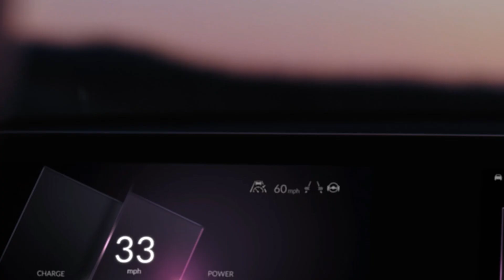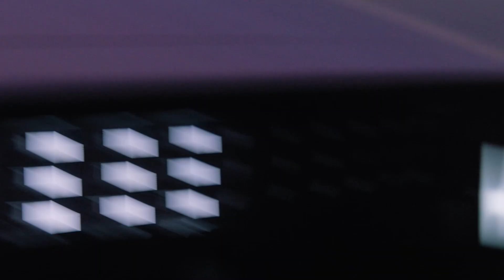New 2025 Honda 0 SUV Impressive Electric Crossover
Honda is stepping into a new era with the introduction of two innovative prototypes at CES 2025. The Japanese automaker has revealed the Honda 0 Saloon and SUV prototypes, moving closer to their production-ready versions.

The SUV prototype features an exterior design inspired by the 2024 Space Hub concept, boasting a crossover-style body.

The Japanese automaker also revealed that the production version of the EVs derived from these prototypes will launch in North America in 2026. The 0 SUV will be the first of the two to hit US roads in the first half of 2026, with production taking place at Honda's EV Hub in Ohio.

The front of the Honda 0 SUV is defined by a black panel, accentuated by pixelated headlights and an illuminated Honda logo. A prominent feature of the design is the robust bumper, which includes a vent to cool the battery. The SUV also features a sloped windshield and a black roof, contributing to its two-tone appearance. Thick D-pillars are paired with a narrow rear windshield, while the rear end is highlighted by U-shaped tail lights that wrap around the sides.

The interior of the Honda 0 SUV features a striking T-shaped dashboard with five large screens and a flattened steering wheel, replacing the traditional design. The prototype's cabin lacks physical keys and visible door handles. However, the Honda 0 SUV crossover does include retractable external door handles, similar to those found on many modern electric vehicles.

Honda has also revealed the development of ASIMO OS, a new system that will oversee all key vehicle functions in the 0 Series models. The name "ASIMO" pays tribute to the humanoid robot Honda introduced in 2000. This operating system will manage ECUs for various vehicle systems, including autonomous driving, driver assistance features, and in-car infotainment, while also enabling over-the-air updates.

The Japanese automaker claims that the 0 Series EVs will feature Level 3 Advanced Driver Assistance System, allowing drivers to take their hands off the wheel in certain conditions.

All 0 Series models will be available with both Rear Wheel Drive and All Wheel Drive powertrains, featuring new, compact e-axle motors. The base models will be equipped with a 244-hp motor on the rear axle. Initially, the high-end versions will deliver a total power output of approximately 488 hp.